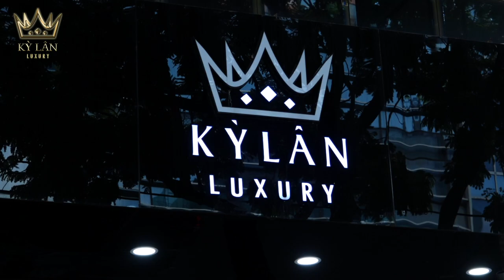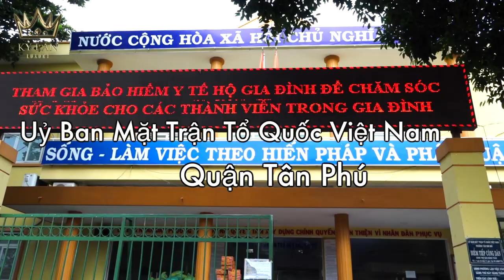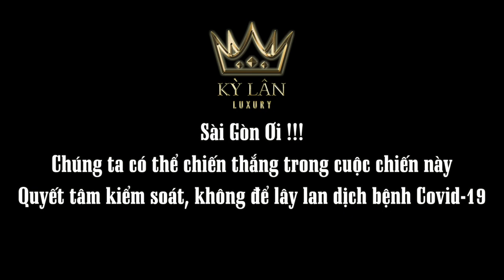Kỳ Lân Luxury Đồng Hành Cùng Thành Phố Vượt Qua Đại Dịch Covid-19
Có lẽ, cho đến thời điểm hiện tại, không chỉ riêng Kỳ Lân mà tất cả mọi người vẫn chưa hết sốc và ngỡ ngàng trước những con số ca nhiễm ngày càng tăng lên, làn sóng COVID-19 lần thứ 4 này thật sự phức tạp và nguy hiểm hơn chúng ta tưởng rất nhiều. Sài Gòn – một thành phố hoa lệ và nhộn nhịp, đông đúc nay không còn nữa, mà thay vào đó là những hình ảnh im ắng và đau thương đến nghẹn lòng. Dường như Sài Gòn giờ đây chỉ còn “hoa” cho người giàu và lệ nhường chỗ cho những người nghèo.

Cuộc sống của người dân đã muôn vàn khó khăn và thiếu thốn, thì nay lại càng nghèo đói và bất hạnh hơn nữa. Nhiều người, nhiều gia đình lâm vào bước đường cùng đến nỗi phải ngủ ở vỉa hè, hình ảnh của những đứa con thơ theo bố mẹ về quê trên chiếc xe máy với hành trình dài hàng nghìn km, rồi biết bao nhiêu con người rơi vào tình cảnh thất nghiệp không việc làm, không tiền, không nhà cửa,… Chúng ta, thật khó lòng mà làm ngơ trước những mảnh đời như vậy, Vì thế, có rất nhiều nhà hảo tâm đã chung tay quyên góp và ủng hộ, các chương trình thiện nguyên được tạo nên để kêu gọi mọi người “ai có sức góp sức, ai có tiền thì ủng hộ tiền”.

Nhưng rõ ràng đây là một cuộc chiến trường kỳ mà thành phố Hồ Chí Minh và các tỉnh phía Nam phải chiến đấu. Nên thời gian qua, Kỳ Lân Luxury cũng đã có những đóng góp trong việc đảm bảo công ăn việc làm hay hỗ trợ một phần kinh tế cho nhân viên, ngay cả anh Nguyễn Lân – chủ thương hiệu và những người cộng sự cũng đã đích thân đi trao quà tận tay cho những người dân có hoàn cảnh khó khăn, rồi đến UBMT TQ Việt Nam quận Tân Phú và bệnh viện Dã Chiến Thu Dung số 11 – thành phố Thủ Đức, bệnh viện Dã Chiến sô 5, trao gửi hàng nghìn chiếc khẩu trang y tế cho các y, bác sỹ và các tình nguyện viên trong cuộc chiến đầy căm go này.

Kỳ Lân Luxury tin rằng: Mỗi một người dù là đóng góp nhiều hay ít, nhưng sẽ tạo nên sức mạnh to lớn để tiếp thêm nguồn năng lượng và lan tỏa yêu thương đến những người dân, người lao động, đội ngũ cán bộ, y bác sỹ, lực lượng vũ trang, tình nguyện viên... đang không quản ngày đêm quên mình đối mặt với những khó khăn, nguy hiểm trên tuyến đầu chống dịch. Với quyết tâm sớm chiến thắng đại dịch, phục hồi và phát triển kinh tế - xã hội, đem lại cuộc sống bình an và đủ đầy cho người dân Sài Gòn.

Kỳ Lân Luxury chuyên cung cấp sản phẩm chính hãng: Điện thoại vertu, vertu signature, vertu constellation, đồng hồ rolex và hublot, túi xách clutch và túi xách kelly